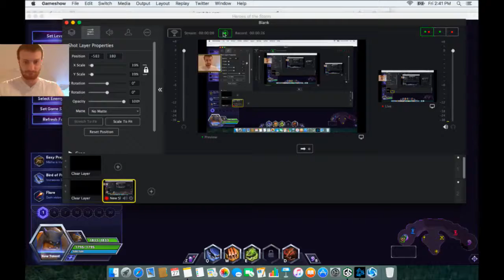HotS AMAXMAN Trying Rexxar Heroes of the Storm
HotS AMAXMAN Trying Rexxar Heroes of the Storm Recorded on a MacBook Air using the free screen capture program GameShow